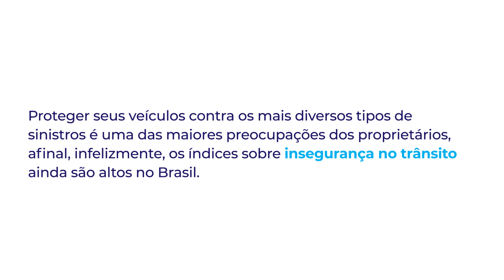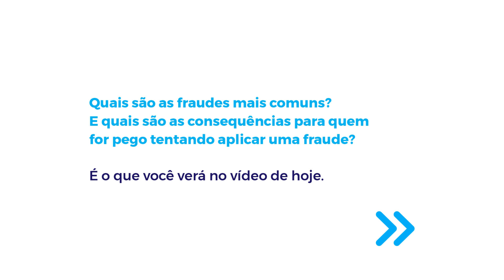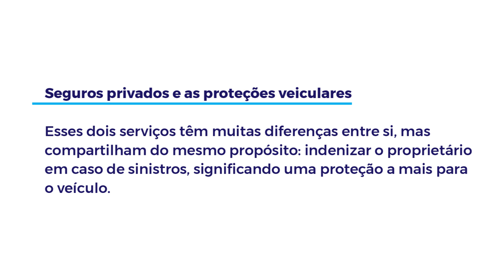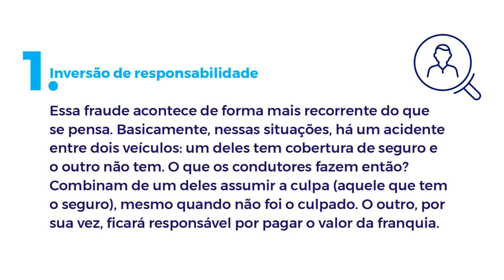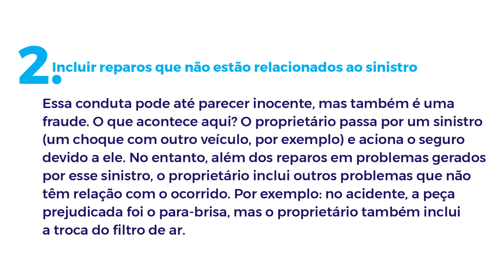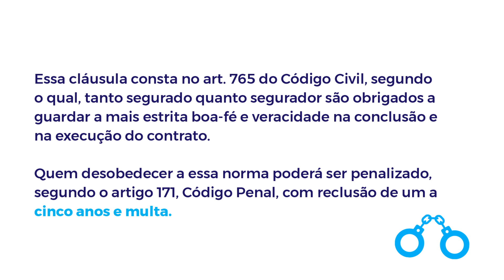Fraudes Comuns em Seguros: Se Proteja Contra Golpes!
Atenção: a Lei de trânsito mudou e a sua CNH pode estar em risco! Levou uma multa e quer evitar a perda da habilitação? Faça uma Consulta GRÁTIS por Whatsapp 🛑 🛑 🛑 Algumas fraudes podem fazer você perder os seus direitos! Saiba como evitar dores de cabeça com o seu seguro!

O Doutor Multas é uma empresa especializada em recursos administrativos de multas de trânsito. Com mais de 10 anos de experiência, o nosso objetivo é auxiliar motoristas de todo o país por meio de um serviço personalizado, rápido e fácil, com 100% de garantia de satisfação. Já ajudamos mais de 45.000 motoristas a economizar e evitar a perda da carteira de motorista.